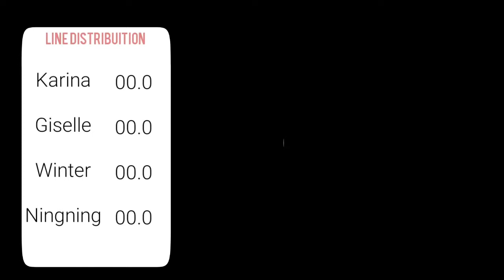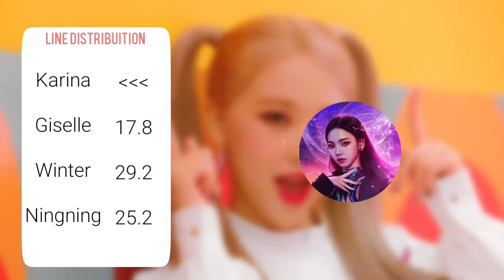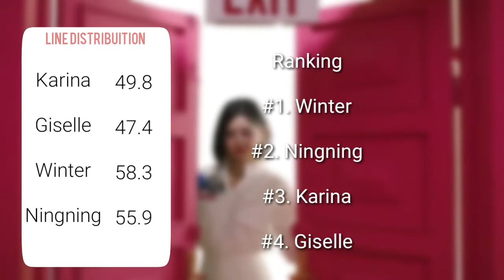How Would AESPA Sing WOULD YOU RUN By TRI.BE / Line Distribuition